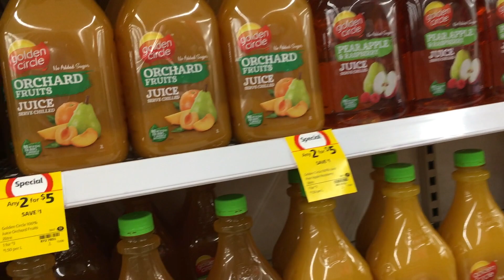Belanja di Supermarket di AUSTRALIA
Mungkin sahabat semuanya penasaran ya sama harga-harga barang terutama kebutuhan pokok di supermarket di australia. Nah silahkan saksikan video kami ini.

Video ketika kami belanja di Coles salah satu supermarket di Brisbane Australia. Silahkan kalau mau membandingkan harganya dg di supermarket di Indonesia